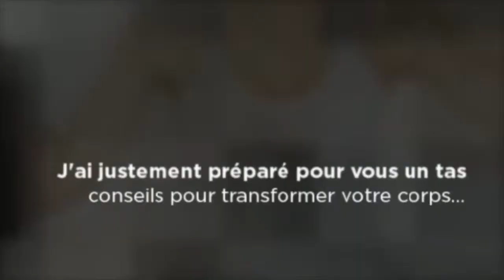La musculation - Promo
Pour recevoir vos vidéos gratuites, remplissez le formulaire sur le site.